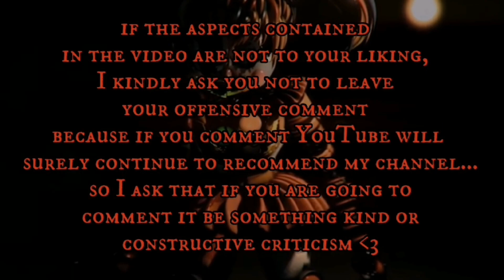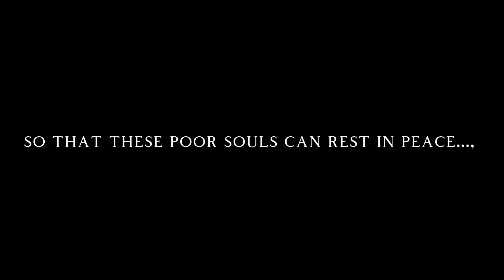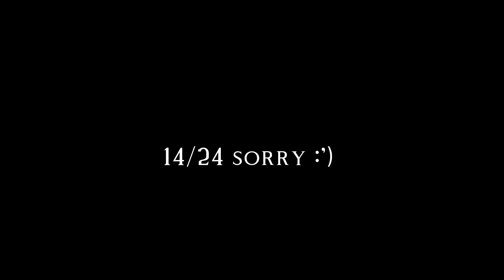afton family stuck in a room for 24h//my AU//gacha Fnaf//gacha club//part 1/?/GC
used characters:

 William afton...

 mrs.afton...

 Michael afton...

Evan afton (c.c) ...

Elizabeth afton...